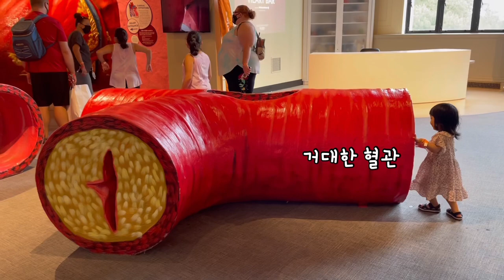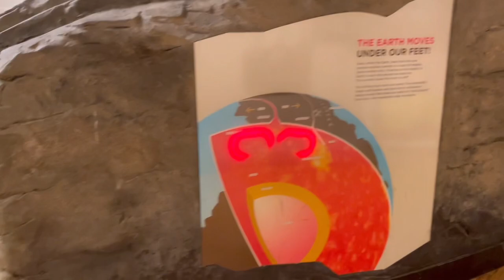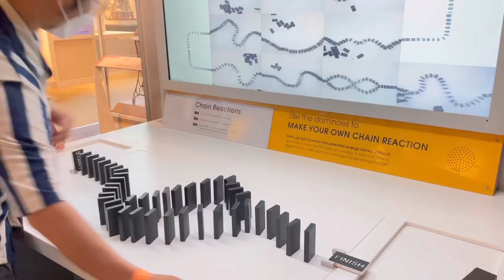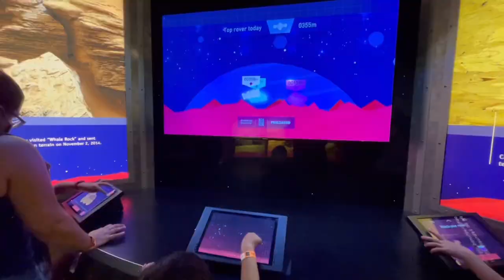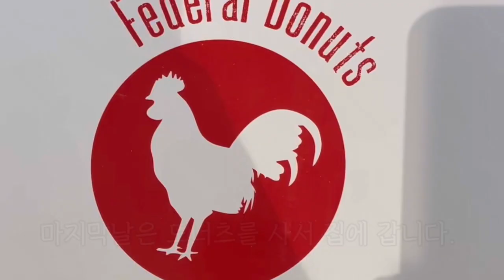🏛️ 필라델피아 여행 | 프랭클린 과학박물관 | 이스턴 주립 교도소 | Eastern State Penitentiary | 원더곤본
We put together a couple of attractions of Philadelphia into this single video clip. Ygon and Vonnie loved the Franklin Institute! This kid-oriented science museum has so much to play, read and learn at the same time. Definitely worth a full day visit. Easter State Penitentiary was a bit too much for kids as they got scared and wanted to leave right away. 😂 Lastly, the fresh hot donuts at Federal Donuts lives up to the hype! 🍩 We will visit them again in the future.

필라델피아 여행지 몇군대를 영상 하나에 담았어요. 프랭클린 과학박물관은 기대이상으로 너무 볼것 많고 아이들이 체험하며 배우는것들이 많아서 한번쯤은 가보길 추천해요. 이스턴 주립 교도소는 아이들이 가보기엔 조금 무서웠던것 같네요. ㅠㅠ 마지막으로 갓 튀긴 도너츠를 파는 페더럴 도너츠는 필라델피아에 간다면 꼭 다시 먹을 예정!